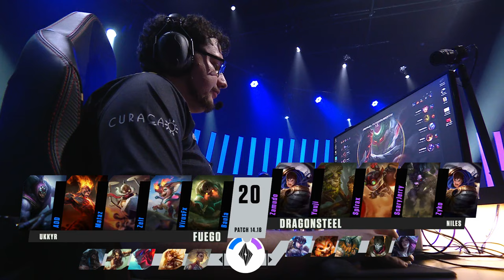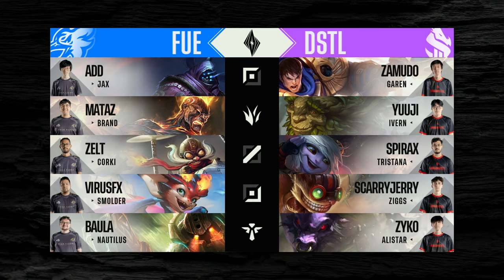FUE vs DSTL AmericasChallengers 2024 | Día 3 | League of Legends